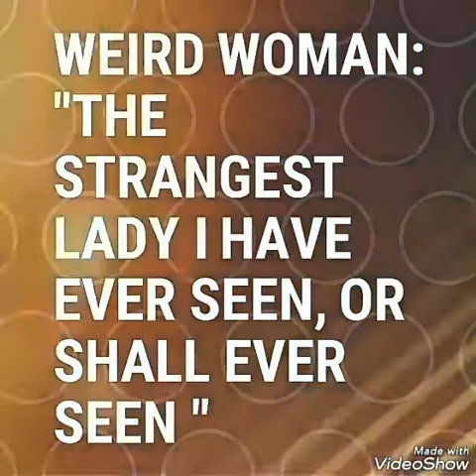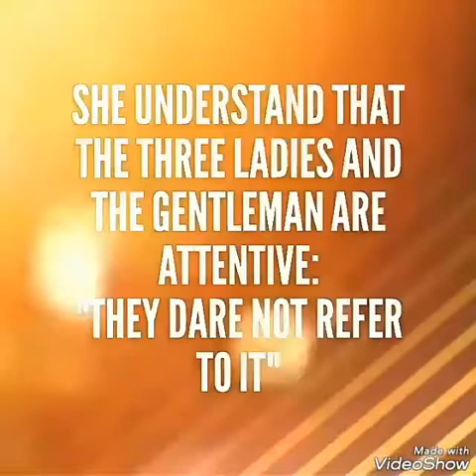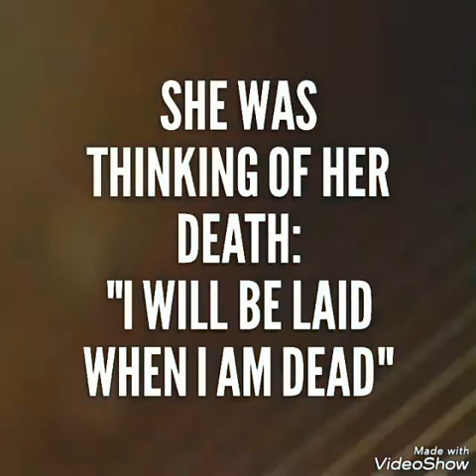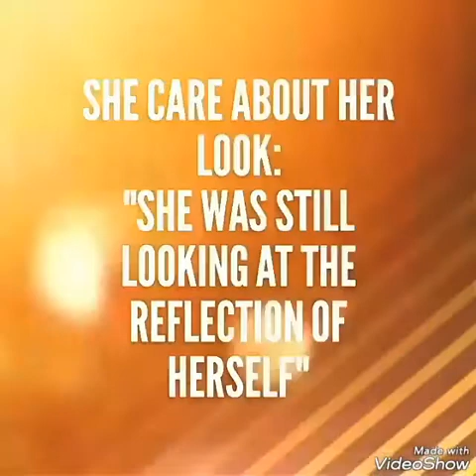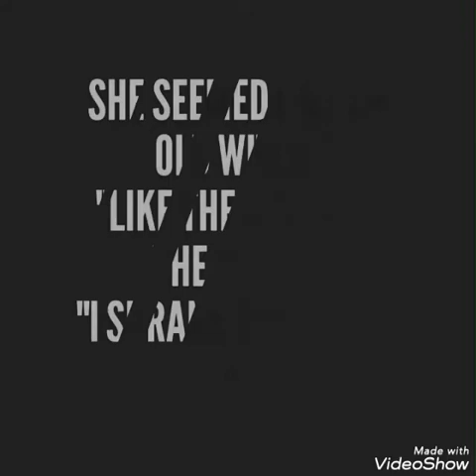Video 20180206193706916 by videoshow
New Ramses College
Great Expectation
Literature Project
Grade Eight 2018